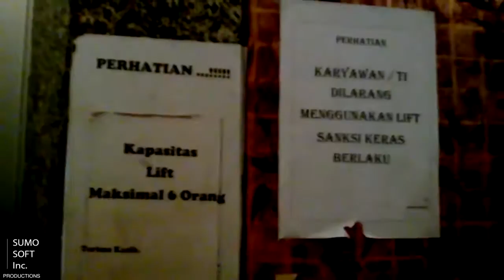[GONE] Refurbished Otis Lift - Furama Restaurant Hayam Wuruk, Jakarta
An old Otis lift that has been refurbished into a generic. Enjoy!